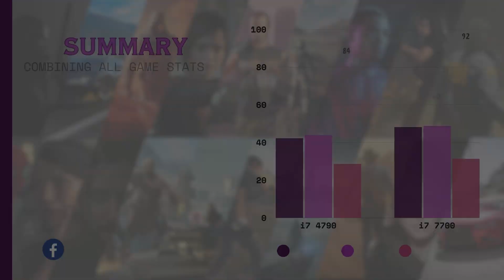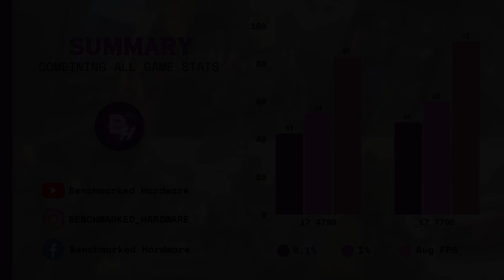i7 4790 vs i7 7700 Tested in 14 Games (2024) | 1080p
Timestamps
00:00 i7 4790 vs i7 7700 GTA 5
00:47 i7 4790 vs i7 7700 Alan Wake 2
01:37 i7 4790 vs i7 7700 Cyberpunk 2077
02:32 i7 4790 vs i7 7700 A Plague Tale Requiem
03:37 i7 4790 vs i7 7700 Red Dead Redemption 2
04:28 i7 4790 vs i7 7700 Hitman 3
05:24 i7 4790 vs i7 7700 Forza Horizon 5
06:18 i7 4790 vs i7 7700 Starfield
07:09 i7 4790 vs i7 7700 Hogwarts Legacy
08:03 i7 4790 vs i7 7700 Spiderman Miles Morales
08:54 i7 4790 vs i7 7700 Days Gone
09:57 Summary